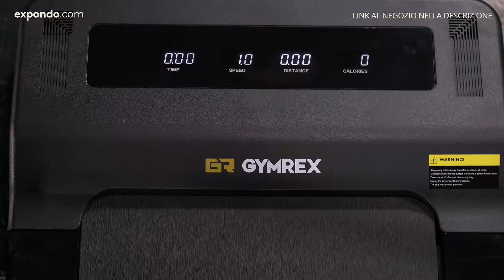Tapis roulant pieghevole Gymrex GR-MG73 | Presentazione del prodotto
➤ Controlla la descrizione dettagliata del prodotto e la sua disponibilità nel negozio expondo

Il tapis roulant di Gymrex consente di allenarsi in modo molto flessibile: quando si ha tempo, a prescindere dal meteo o dall'ora e sempre all'intensità giusta. Sul grande display LCD puoi osservare il procedere del tuo allenamento oppure selezionare uno dei sei programmi. Terminato il tuo allenamento cardio puoi piegare il tappeto da corsa dalle misure 127 x 57 x 11 cm e stivarlo risparmiando spazio; questo attrezzo è quindi una soluzione ideale per palestre private, uffici, hotel oppure centri sportivi.

Questo stabile tapis roulant può essere caricato fino a 120 kg. Con livelli di velocità compresi tra 1 e 8 km/h e con una lunghezza di 100 cm e una larghezza di 40 cm, offre posto a sufficienza per simulare il movimento naturale della corsa. Il tappeto elettrico è, quindi, perfetto per principianti ma anche per corridori ambiziosi ed è l'attrezzo fitness ideale per migliorare la resistenza, ridurre il peso corporeo e la massa grassa e rinforzare il sistema cardiovascolare.

Per risultati efficienti, sul display LED vengono mostrati il tempo di allenamento, la velocità attuale, la distanza percorsa e le calorie bruciate. Inoltre, è possibile selezionare il programma con l'intensità desiderata tramite il display o il telecomando bracciale. Il supporto per smartphone o tablet garantisce un allenamento privo di interruzioni. Grazie a un tappetino, l'attrezzo da allenamento ha sempre un appoggio sicuro.

Per un uso sicuro, il dispositivo è dotato di un interruttore di emergenza che spegne automaticamente il tapis roulant quando ti trovi a più di 75 cm dalla console. Questo tapis roulant è estremamente stabile e realizzato con materiali robusti, affinché tu possa goderti la tua nuova attrezzatura il più a lungo possibile. È veloce e facile da montare e si piega in maniera altrettanto semplice per essere comodamente stivato quando non ci si allena. Puoi anche trasportarlo facilmente usando le ruote.